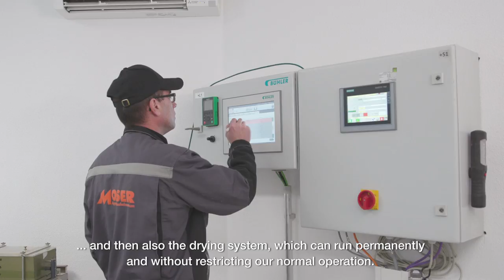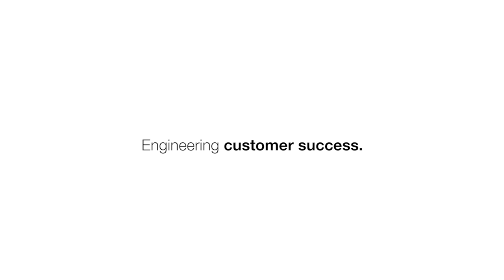Grain Reception And Transshipment Facility For Moser, Germany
Our Grain Quality & Supply experts installed a state-of-the-art grain reception and transshipment facility for our customer Moser in Ingolstadt, Germany.